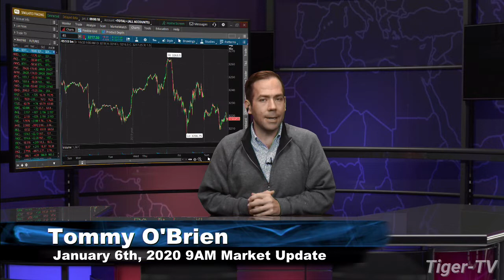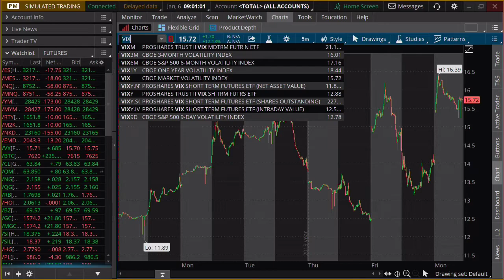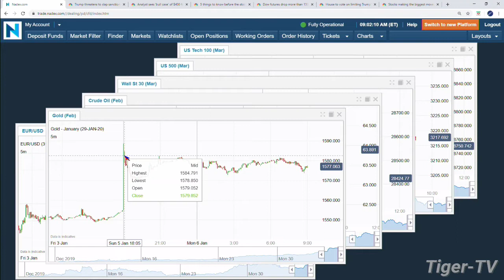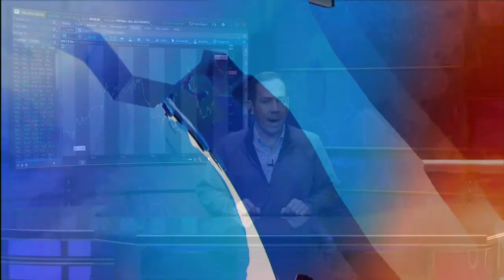January 6th, 9AM Market Update on TFNN - 2020